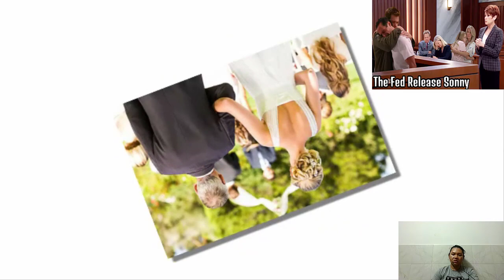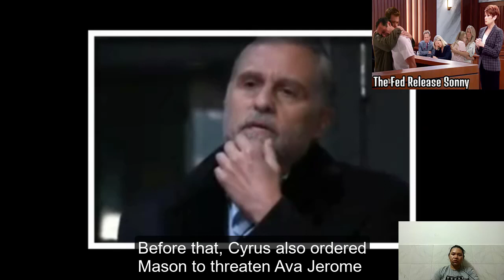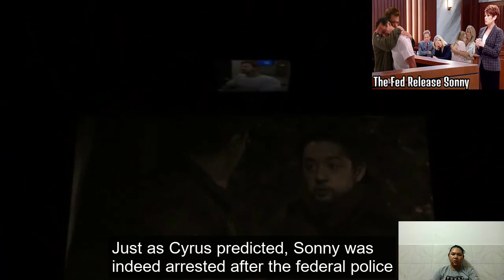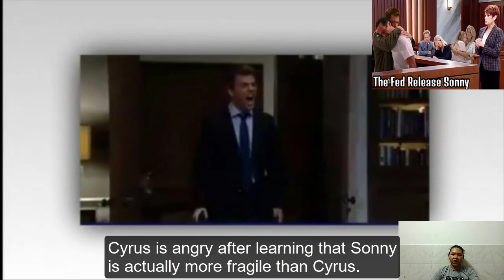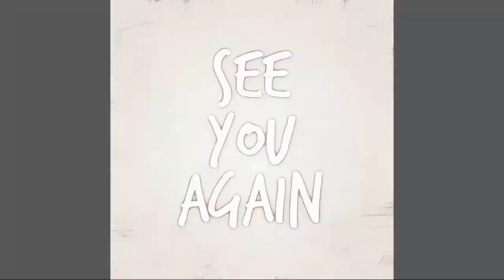Cyrus Cooperates With The Feds - Exchange For Freedom To Fail | General Hospital Spoilers